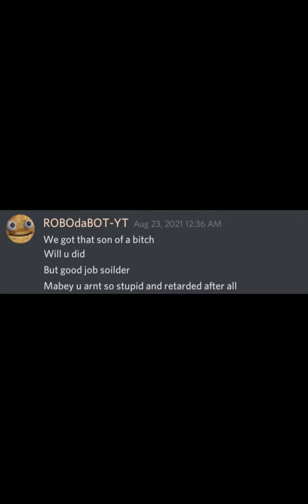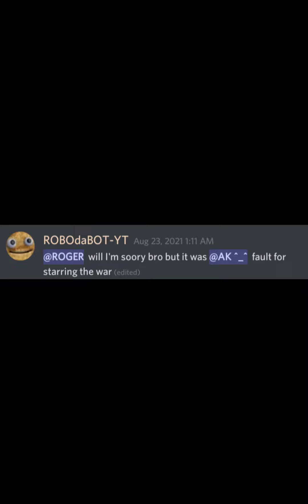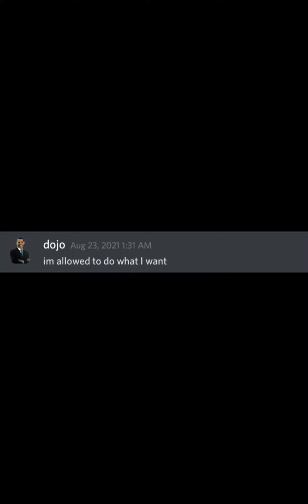MAYO WAR:EP-6 HOPE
didn't add 2 many memes cuz kinda dark where getting to the finale soon guys so sub n shit and I'll cya in da next one peace

plez sub or else 🇮🇳☠️

hope y'all sub and sht and see u in the next one 🗿🥜👌peace lol